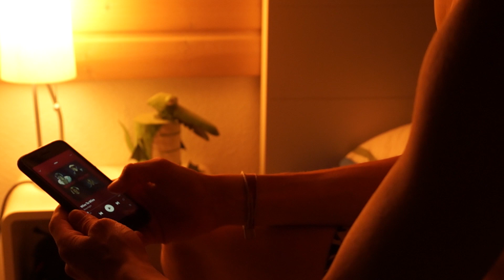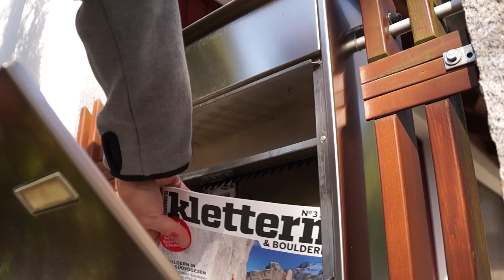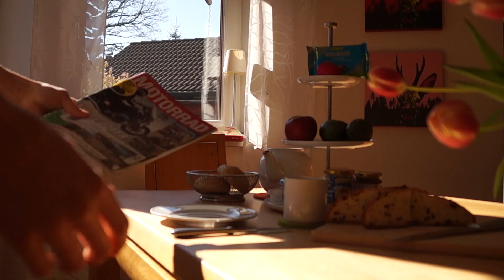Circle of Life - Corona daily routine | StickIt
My daily routine in times of Corona.

Song Day 1: Wire To Wire (Razorlight)
Song Day 2: Stolen Dance (Milky Chance)
Song Day 3: It Was A Good Day (Ice Cube)
Song Day 4: Here Comes the Hotstepper (Ini Kamoze)